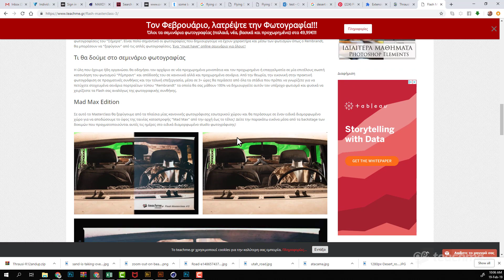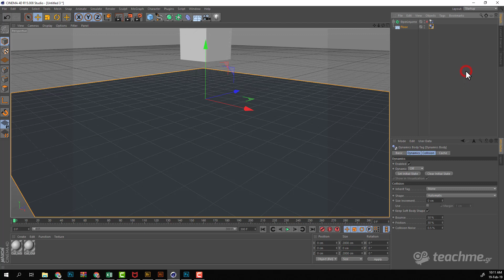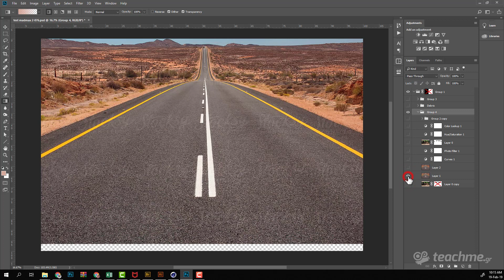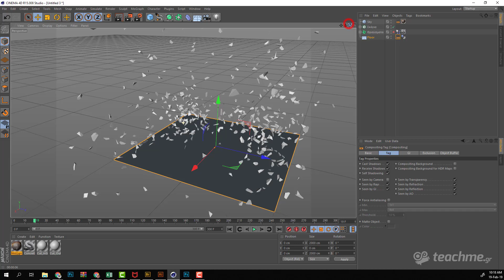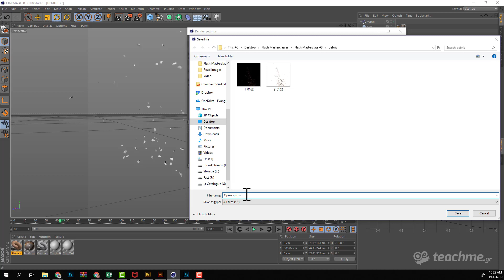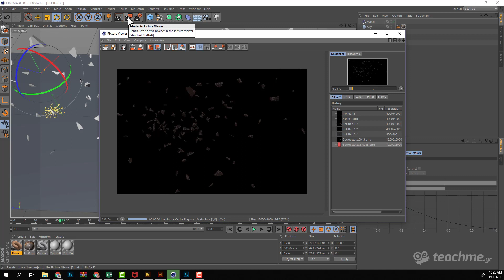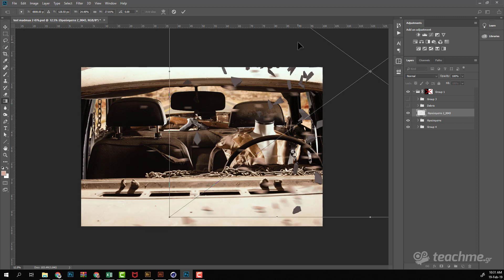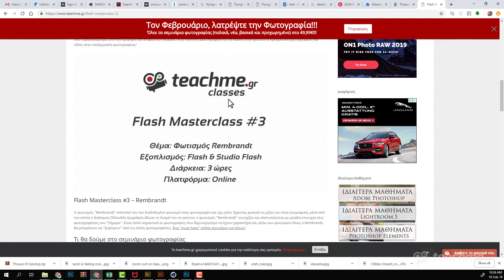Δημιουργία Θραυσμάτων για καλύτερα Φώτο Κολάζ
Σε αυτό το μάθημα θα σας δείξω πως μπορούμε να συνδυάσουμε τις μαγικές δυνατότητές του Maxon Cinema 4D και του Adobe Photoshop για να πετύχουμε καλύτερα "Φώτο Κολάζ" με την τεχνική του μωσαϊκού.

Ο όρος "μωσαϊκό" είναι κάτι που έχω δημιουργήσει εγώ για να μπορέσω να εξηγήσω την λογική της χρήσης πολλαπλών στοιχείων και επιπέδων σε ένα "Photo Manipulation" για την βέλτιστη απόδοση και ρεαλισμό στα "δεσίματα" των σκηνών.

Δημιουργία θραυσμάτων στο Maxon Cinema 4D

Καθώς δουλεύω τα σενάρια του "Flash Masterclass #3" και κυρίως της σωστής απόδοσης της θεματικής φωτογράφισης στο ύφος της ταινίας "Mad Max" έψαξα να βρω ελεύθερες στο διαδίκτυο εικόνες με θραύσματα τα οποία θα μπορούσαν να μπούν στο φώτο κολάζ με στόχο την απόδοση της σκόνης της ερήμου ή των θραυσμάτων από πέτρες, χαλίκια κλπ.

Ήταν πρακτικά πολύ δύσκολο να βρω έτοιμες εικόνες που να με βολεύουν στο 100%, γι'αυτό είπα να κάνω το σωστό, να τις δημιουργήσω εγώ από το μηδέν! Με την βοήθεια του αγαπημένου μου "Maxon Cinema 4D" κατάφερα μέσα σε ελάχιστο χρόνο να δημιουργήσω τα "θραύσματα" που έψαχνα και να τα εξάγω χωρίς φόντο σε τεράστιο μέγεθος εικόνας. Έτσι θα είχα άμεσα αυτό που έψαχνα!

Δείτε το μάθημα από την επίσημη σελίδα του στο teachme.gr και κατεβάστε τα αρχεία του μαθήματος